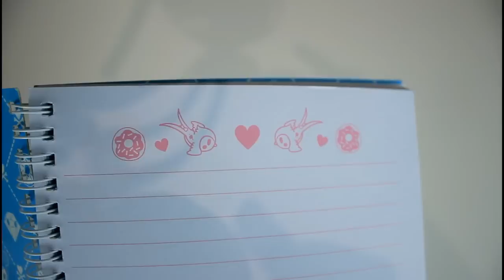Unboxing de productos Tokidoki y Primark | Unboxing kawaii | Unboxing Artistika 26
Unboxing de productos Tokidoki y Primark , hoy veremos productos de la marca Tokidoki , productos kawaii

twiter : @artistika26